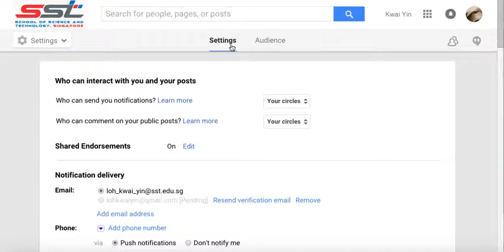How-to: G+ Community - Stop Email Notifications